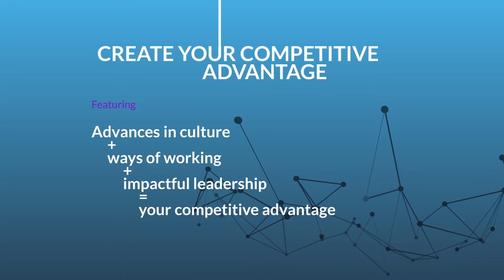Digital Transformation World Series 2020 - Week 5 Trailer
We are taking Digital Transformation World to a fully digital series of engaging content that will help you connect, collaborate and co-create more than ever before. The industry hasn’t met in over a year – it’s time to come together.

Be part our festival of collaboration.

Join game-changers, visionaries, collaborators, doers, inventors for an exciting, bite-size six-week program that fits into your professional and personal life.